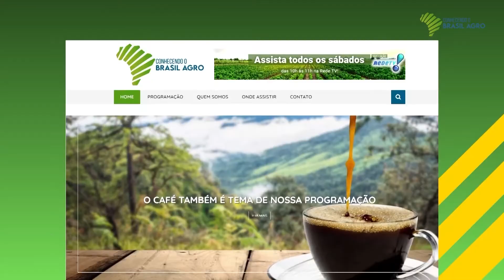Série Rural Kids no programa Conhecendo o Brasil Agro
Mostrando de forma simples e didática, a série especial Rural Kids mostrará como funciona a cadeia produtiva do agronegócio do nosso país. O Brasil é um dos maiores produtores de alimentos do mundo e iremos mostrar todos os detalhes da produção até a chegada do produto na mesa dos brasileiros. É o agronegócio brasileiro presente 24 horas na vida das pessoas.